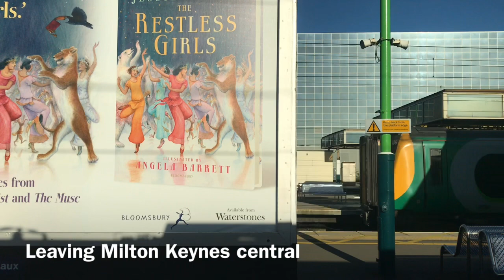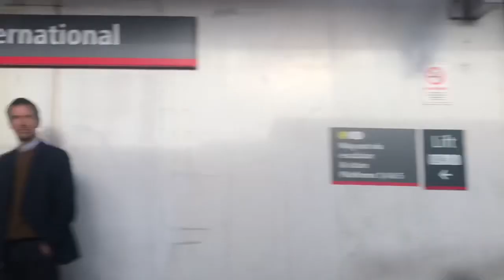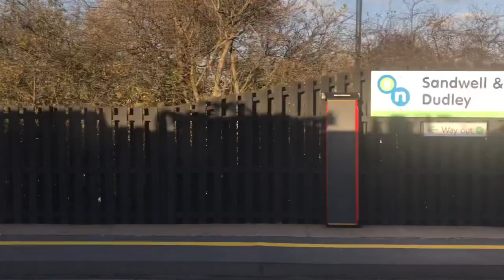Full journey on virgin trains class39011 from London Euston to Preston (new livery)